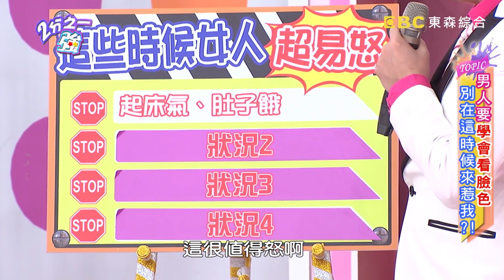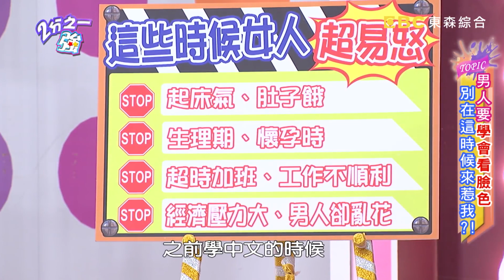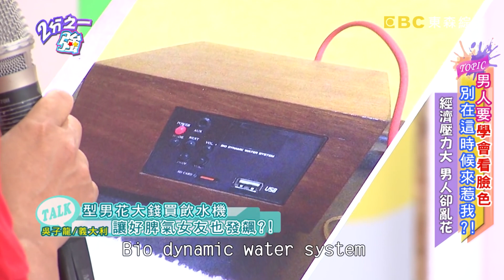男人最容易惹怒女人的一句話！10大再白目也不該踩的女人地雷！杜力 夢多 2小時特映版 2分之一強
來賓：楊皓如、Apple、小優、張克帆、黃小柔、朱海君、謝忻、哈孝遠、余皓然、嚴立婷、張艾亞、沈玉琳、王中平
外國型男：夢多、馬丁、吳子龍、舞陽、艾力克、杜力、任翔、金旼哉、李能歡、黃敏赫、米威

00:52 男人要學會看臉色 別在這時候來惹我？！
43:00 男人說話當心點！！惹火女人的一句話！！
01:16:33 女人發火的地雷區 男人不要踩？！